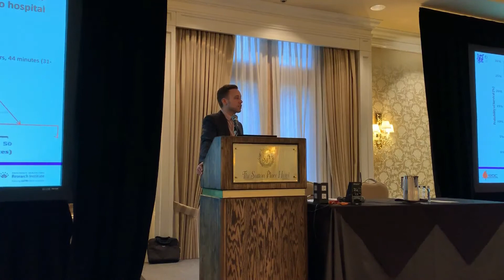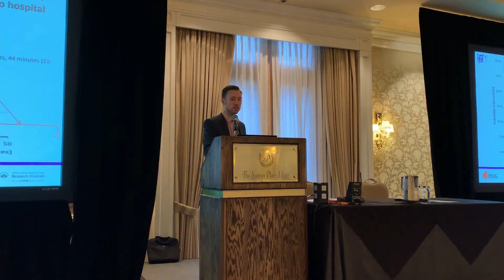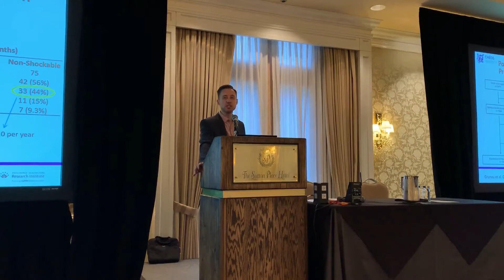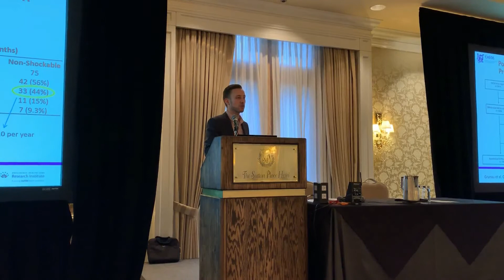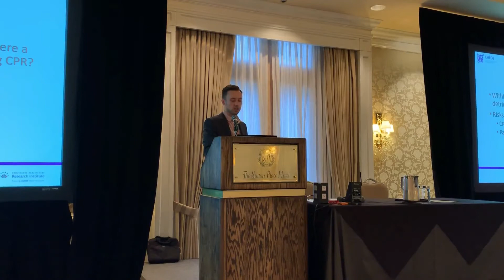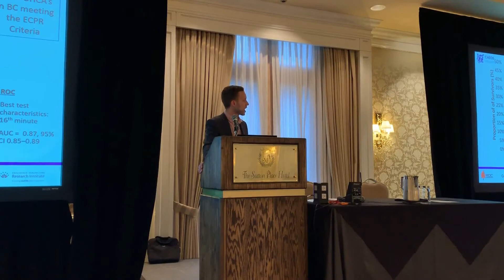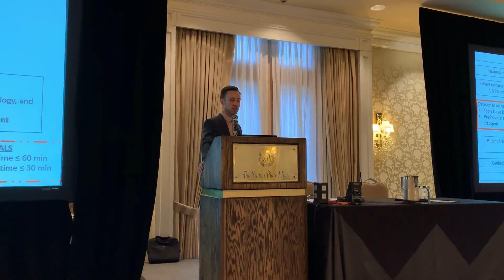CTMA Forum Day 3 Extra Corporeal Life Support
Dr Brian Grunau presents an overview of extra corporeal life support and the eCPR research program underway in Vancouver.